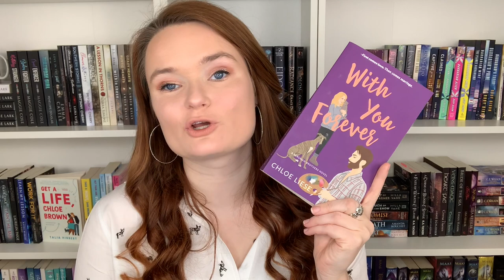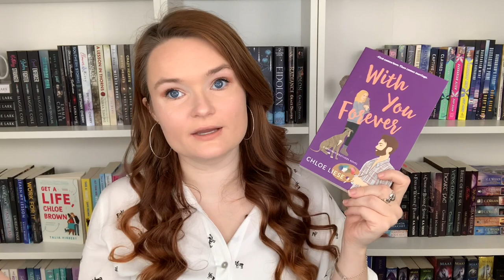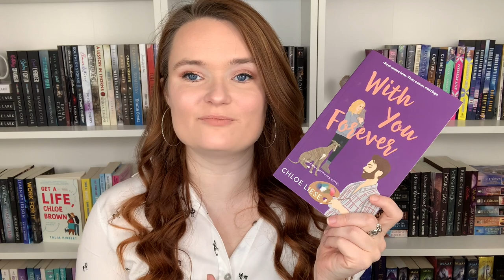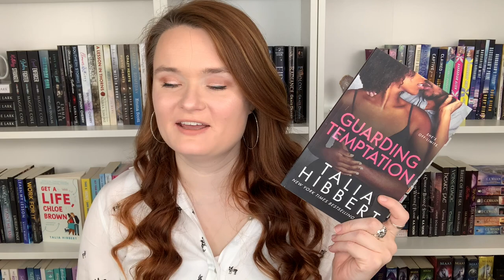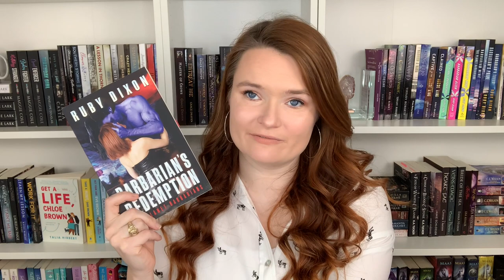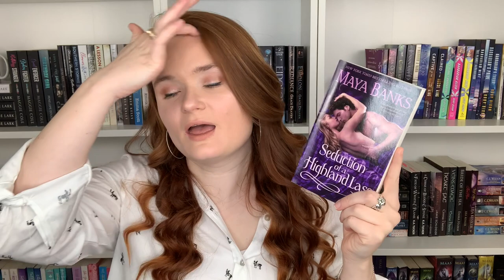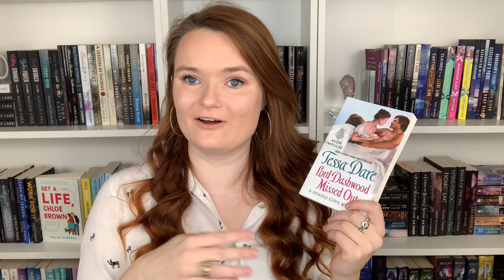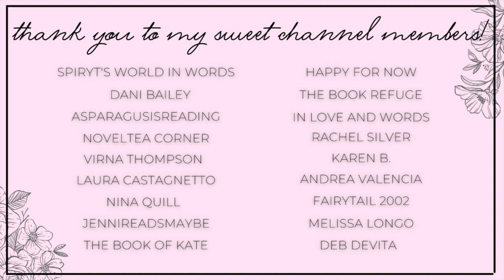romance recommendations | pining 💕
Hi yall!!❤️Here we have romances with pining in them!!
Let me know if yall have read any of these books or plan to!

✨BOOKS MENTIONED✨
With You Forever
Dark Wild Night
Guarding Temptation
Pool Girl
A Curse of Queens
Barbarians Redemption
When She's Bold
Secrets of a Summer Night
Seduction of a Highland Lass
Lord Dashwood Missed Out

✨BOOKTUBERS MENTIONED✨

xoxo Ava💕